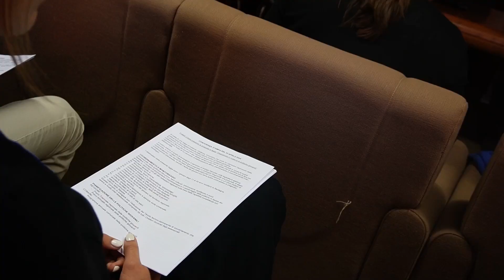Cagliari. Consiglio regionale. Proposta di legge di FDI su politiche giovanili 22 04 24